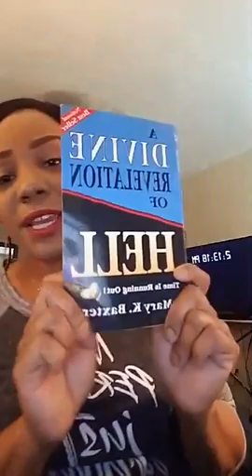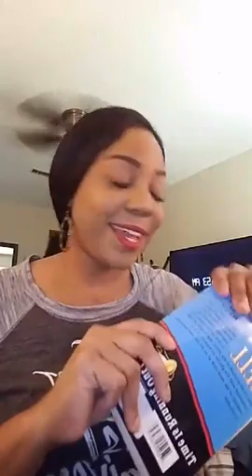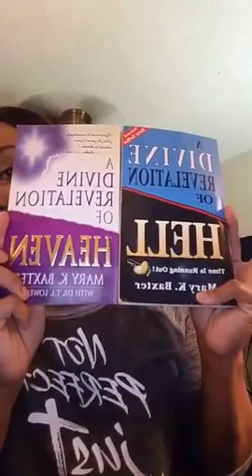Reading A Divine Revelation of Hell by Mary K Baxter - Chapters 14-17